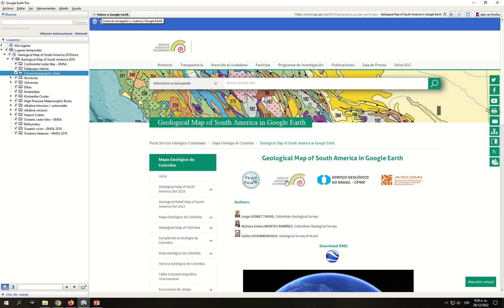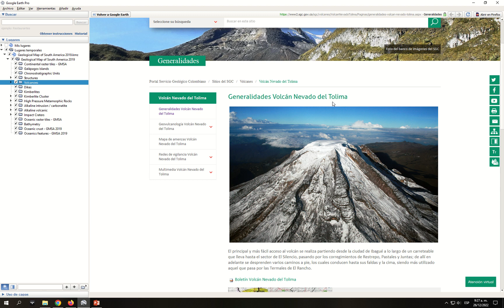Demostración carga del Mapa Geológico de Suramérica en Google Earth